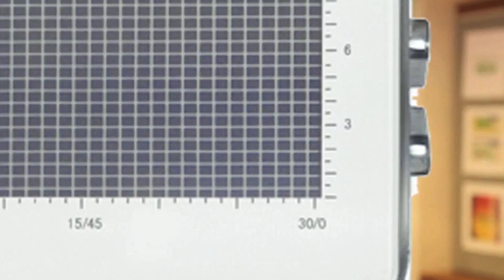Man Behind The Brand (Episode 6)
Matthew Waldman, Nooka Founder, takes Metathinq into the Nooka "Mindstyle" as he discusses his brand of innovation.